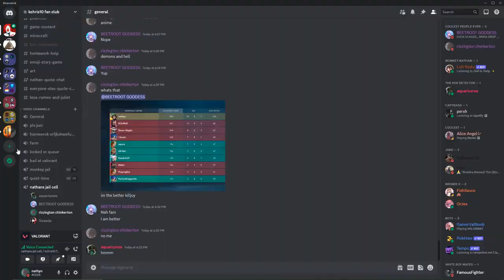valorant frag moments 57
go lets go